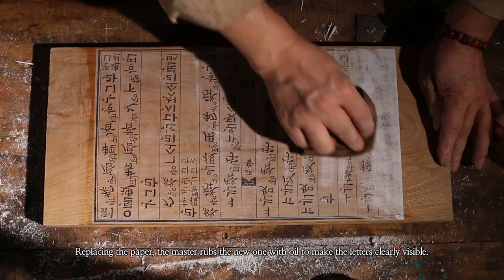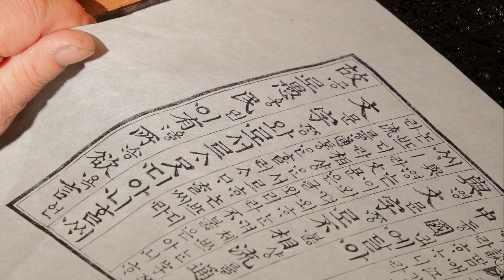Gakjajang, the master who instills a soul on the wood